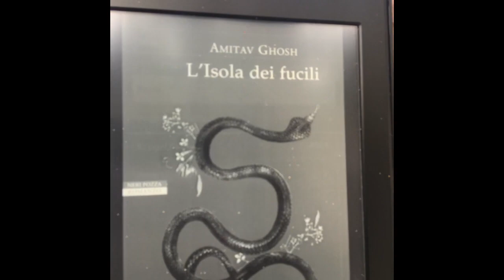L’isola dei fucili - Amitav Ghosh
Un capolavoro di uno dei più importanti scrittori viventi